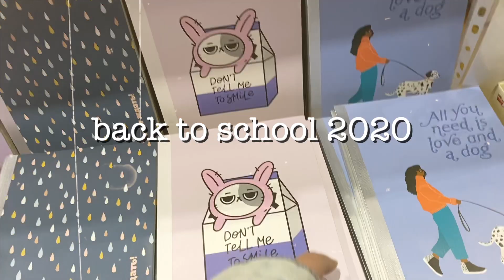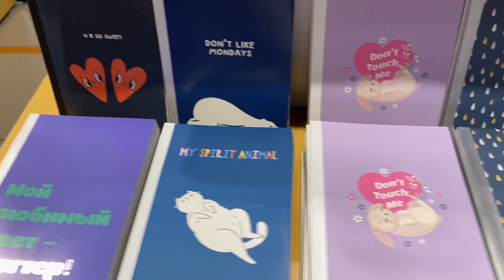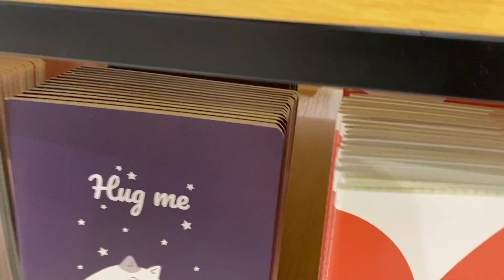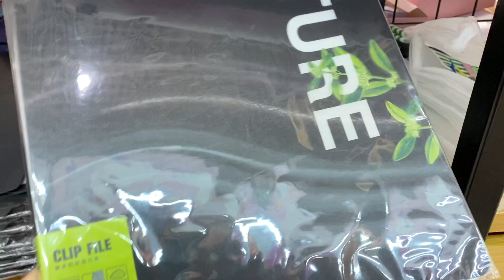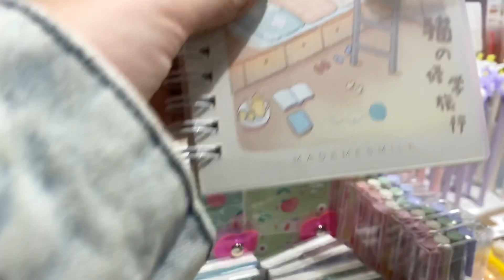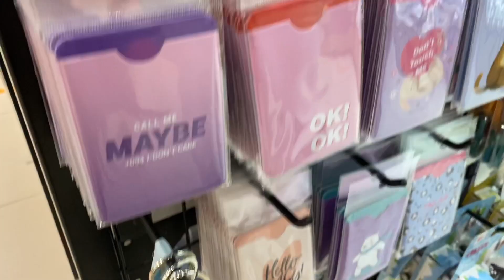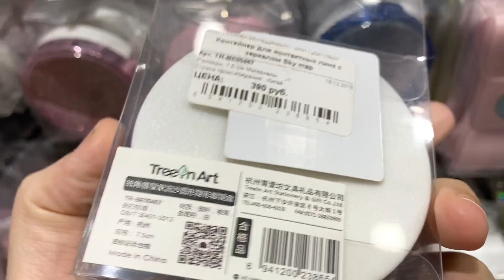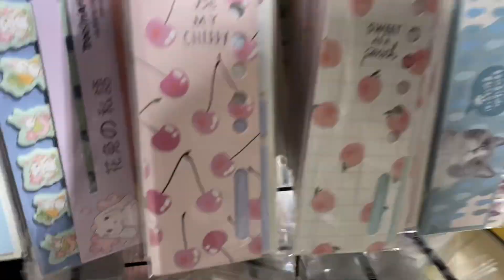BACK TO SCHOOL 2020 ~ Покупаю Канцелярию к Школе в ZAKKA 2020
Всем приветик! Сегодня я отправилась в крутецкий магазин, чтобы посмотреть ассортимент канцелярии! 💗
Меня зовут Саша, мне 16 лет, живу в Челябинске и монтирую в final cut pro, перехожу в 10 класс.

С С Ы Л К И!